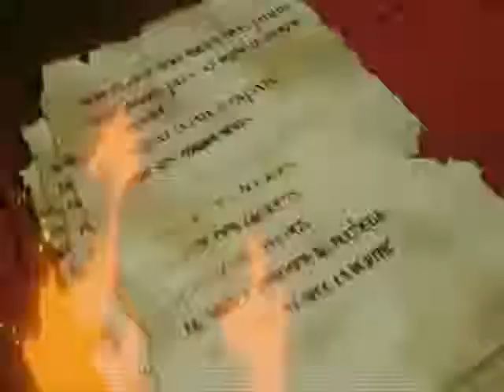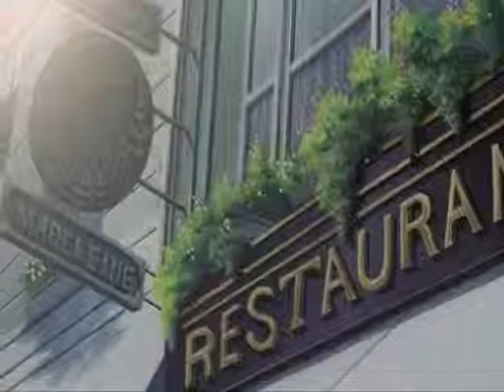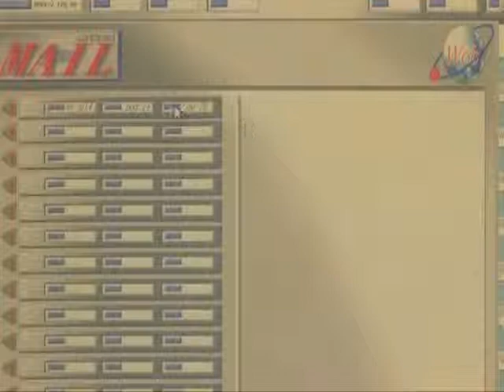NOIR CAP 2 PARTE 1 LATINO.wmv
anime latino,noir